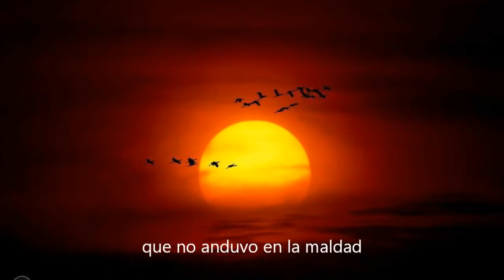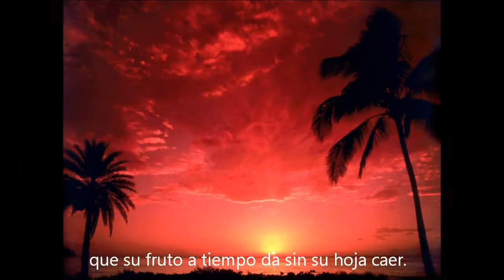el si prosperara